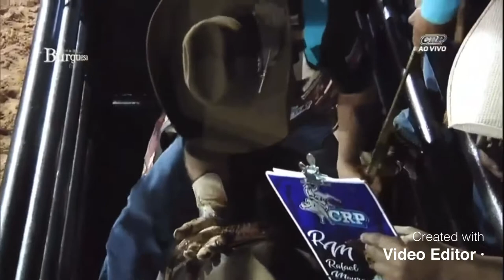Rafael Ribeiro vs Gringo Black da Califórnia